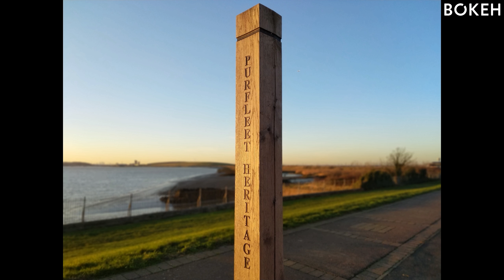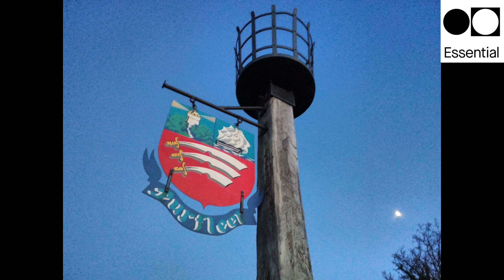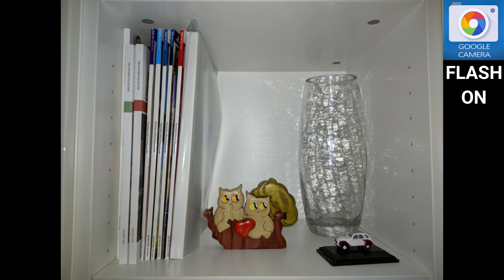Essential Phone Camera vs Google Camera Review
Could you actually pull some nice shot out of the default Essential camera app or you are better off using the Gcam apk all the time?

The default camera app is very basic and offers almost no additional extras which is why I haven't really showed it. It supports the 360 camera but again you've got no options whatsoever and you can't edit the 360 videos as well. Not to mention the lack of support for external mic trough the 3.5mm dongle and sometimes the 360 video just cuts out and you have to start all over again. Also 360 videos over 10 minutes get corrupted by the app and are not recognised as 360 videos anymore but as standard videos. You can check some 360 videos i shot with it as well as my full review over here:

If you think I deserve more subscribers you can always help me by sharing this video on Reddit or on your favourite social media.

Join VoloKin Project on social media, it's free:)

To support my channel you can simply make any purchase via my affiliate links, it doesn't cost you anything extra but it helps the channel a lot so I can get more phones to review. Thanks!

Amazon US:

Amazon UK:

Oh, and thank you very much for watching:)